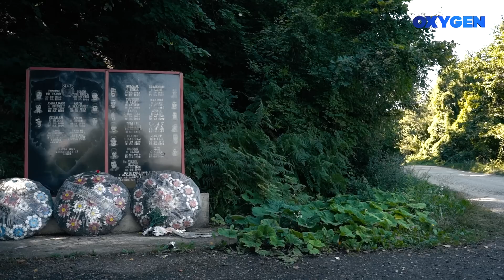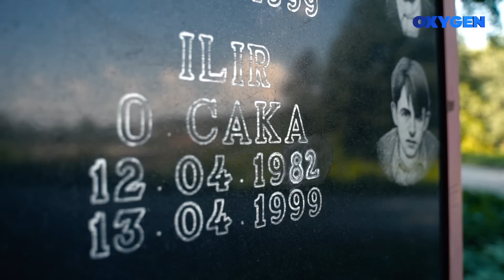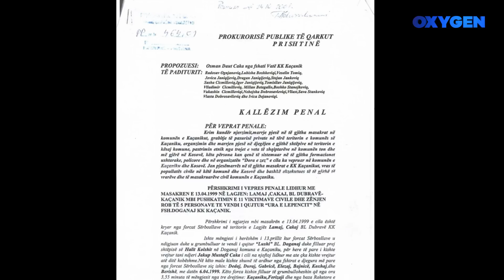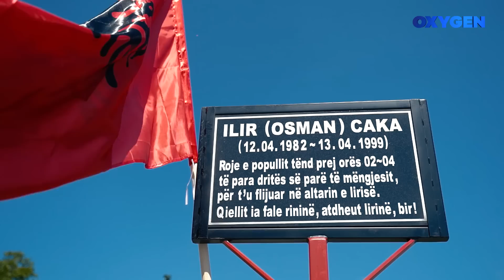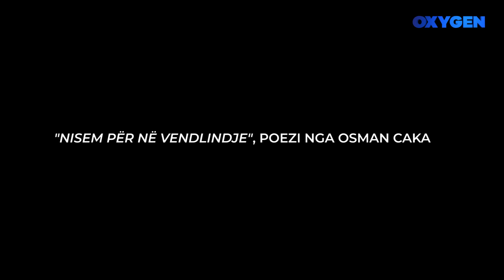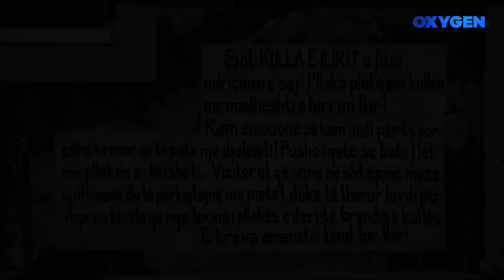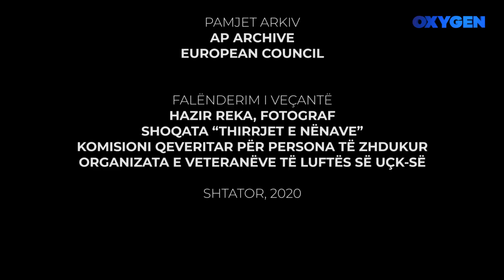Masakra në Vatë të Kaçanikut, si u vranë shumë persona dhe nuk u dënua ende askush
Masakra në Vatë të Kaçanikut, si u vranë shumë persona dhe nuk u dënua ende askush - Seria e dokumentarëve NË KËRKIM

PRODHUAR NGA: OXYGEN PRODUCTIONS
SKENARI & REGJIA:OXYGEN PRODUCTIONS
PRODUCENT: BESIM DINA
GAZETARE: TEUTA F. GASHI
KAMERAMANË: ARDIT BICI, ARBEN MORINA
MONTAZHI: FATLUM HAJRULLAHU
MUZIKA: YLBER ASLLANAJ, ARTLIST

PAMJET ARKIV:
AP ARCHIVE
EUROPEAN COUNCIL
BBC

FALËNDERIM I VEÇANTË
HAZIR REKA, FOTOGRAF
SHOQATA “THIRRJET E NËNAVE”
KOMISIONI QEVERITAR PËR PERSONA TË ZHDUKUR
ORGANIZATA E VETERANËVE TË LUFTËS SË UÇK-SË